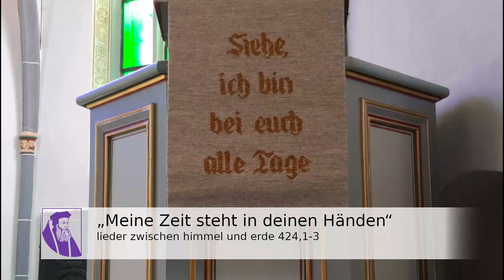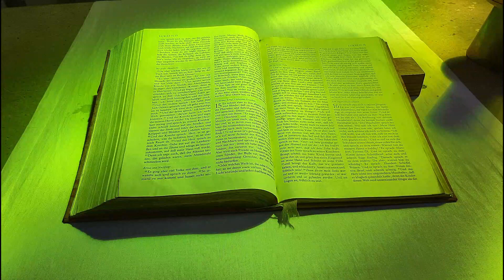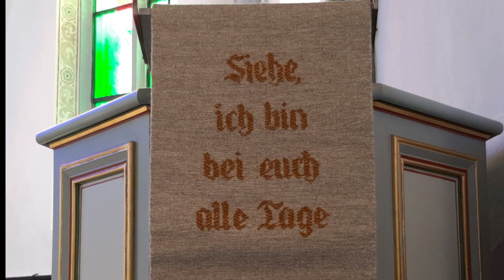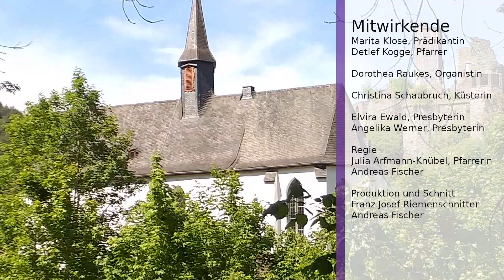Vatertag im Himmel wie auf Erden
Evangelischer onlinegottesdienst zu Christi Himmelfahrt aus der Evangelischen Kirche Altwied
Prädikantin: Marita Klose
Pfarrer: Detlef Kogge

Organistin: Dorothea Raukes

Küsterin: Christina Schaubruch

Presbyterinnen:
Elvira Ewald
Angelika Werner

Liedernachweis:

„Meine Zeit steht in deinen Händen“
aus: lieder zwischen himmel und erde 424,1-3
Text: Peter Strauch
Melodie: Peter Strauch

aus: lieder zwischen himmel und erde 200,1-3
Text: Fritz Baltruweit
Melodie: Fritz Baltruweit

„Der Himmel geht über allen auf“
aus: lieder zwischen himmel und erde 3
Text: Wilhelm Willms
Melodie: Peter Janssens

„Unser Vater“
aus: lieder zwischen himmel und erde 70,1-6
Text: Christopher Zehendner
Melodie: Hans-Werner Scharnowski